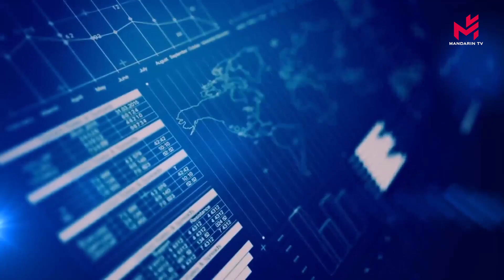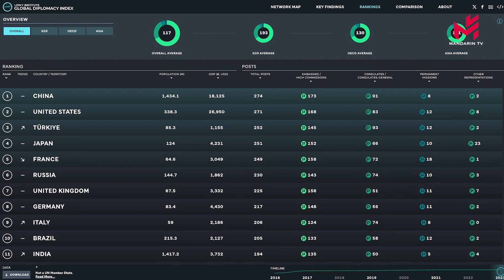Russie: Le risque de 3e guerre mondiale si l'Occident envoie des troupes en Ukraine俄警告向乌派兵会引发第三次世界大战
1) Le porte-parole de l'ambassade de Russie en France, Alexander Makogonov, a estimé, le mardi 27 février sur BFM TV que l'envoi de troupes occidentales en Ukraine, évoquée par Emmanuel Macron lundi augmente le risque de 3e guerre mondiale.
俄罗斯驻法国大使馆发言人亚历山大·马科戈诺夫2月27日星期二在BFM电视台表示，埃马纽埃尔·马克龙周一提到的向乌克兰派遣西方军队会增加第三次世界大战的风险。
2) Selon Emmanuel Macron, le Qatar s'engage à investir 10 milliards d'euros dans l'économie française à l'horizon 2030. Ces investissements interviendront dans des secteurs tels que la transition énergétique, les semi-conducteurs, l'aérospatiale, l'intelligence artificielle, le numérique, la santé ou encore les industries de la culture.
马克龙宣布，卡塔尔承诺到2030年向法国经济投资100亿欧元。这些投资将涉及能源转型、半导体、航空航天、人工智能、数字技术、健康甚至文化产业等领域
3) Selon le classement 2024 de la diplomatie mondiale publié lundi par The Lowy Institute, c’est la Chine qui conserve le réseau diplomatique le plus étendu au monde, suivi des États-Unis. La France est tombée en 2023 en cinquième position
根据洛伊研究所周一发布的2024年全球外交排名，中国拥有世界上最广泛的外交网络，其次是美国。法国2023年跌至第五位，一年内失去了两个位子法国2023年跌至第五位。